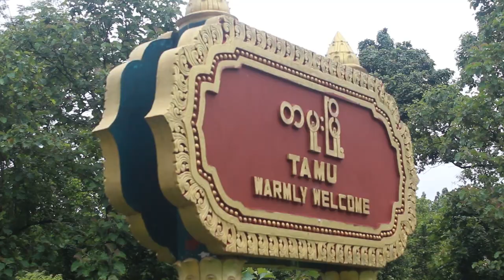TRAVELLING MYANMAR BY ROAD FROM INDIA | MOREH-TAMU BORDER CROSSING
Hey, everyone i'm garima and in this video you will watch me crossing border from india to myanmar. If by chance you are planning to visit myanmar by road, this video can help you. I'll explain in this video about sim, money exchange and how to cross border.

Love, Wandering With Paint!